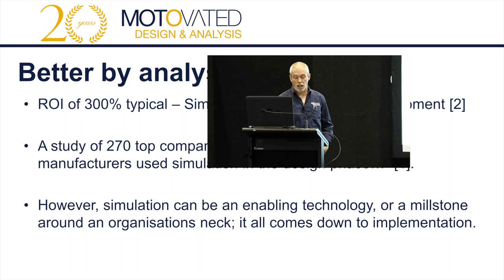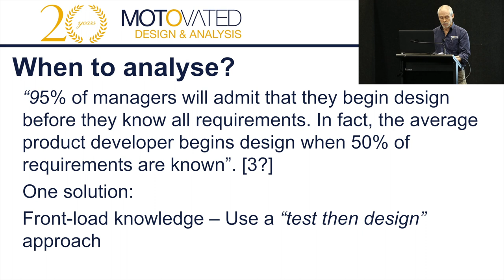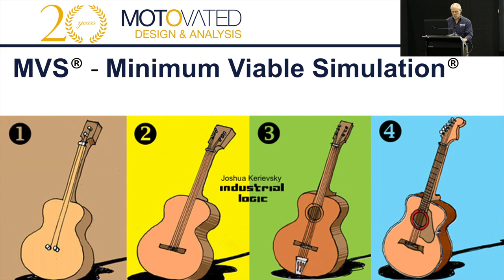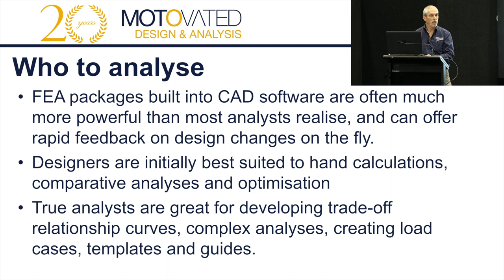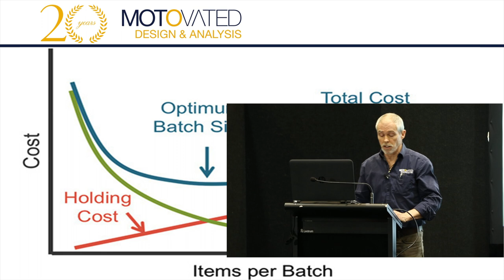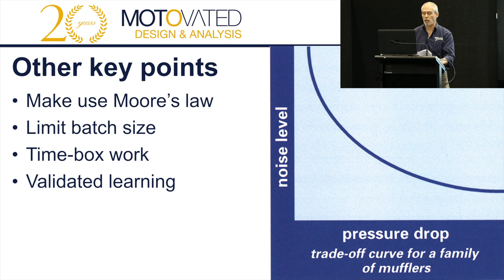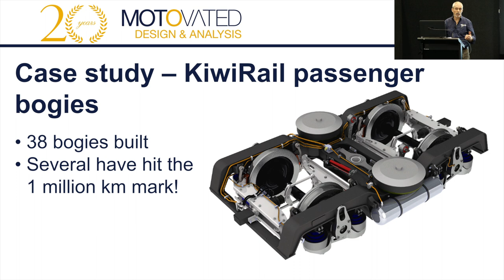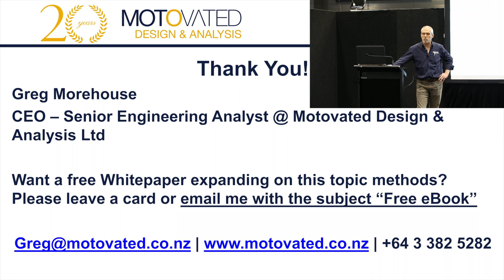Why "Better by Analysis®"? - Presentation by Greg Morehouse - SouthMach2019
Our CEO and Senior Engineering Analyst, Greg Morehouse presenting a paper on "Better By Analysis® Drive business results through effective mechanical analysis & simulation
 at SouthMach 2019.

We offer expert Mechanical Analysis such as FEA & CFD to our clients, to know more about the services we offer, please follow the